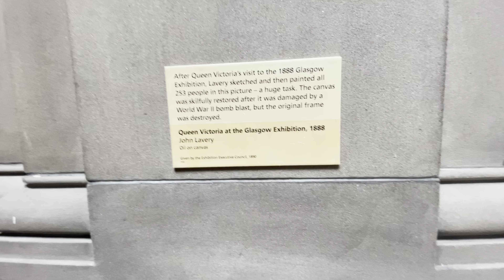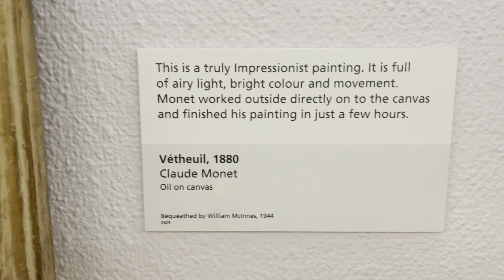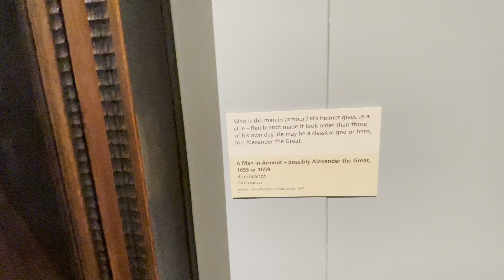Kelvingrove Art Gallery & Museum, Glasgow - Monday 7/8/2023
- timestamp -
00:00 intro
00:10 view of museum
00:49 Natural World & Spitfire
01:05 Spitfire
01:40 Fallen Angel by Augusta Rodin
02:26 painting showing Queen Victoria visit to Glasgow Exhibition, 1888
02:44 silver sailing ship
03:05 Salvador Dali - Christ of St. John Cross
03:18 painting of Balmoral Castle
03:28 painting Claude Monet, Vétheuil
03:44 painting Paul Cezanne, The Star Ridge
03:58 painting Vincent Van Gogh, Alexander Reid
04:08 painting- The Five Senses
04:29 painting Nature and her followers - Peter Paul Rubén’s
04:47 painting - A man in armour - Rembrandt
05:02 Masks and Masquerades
05:42 Great Hall
06:05 Organ
06:14 stained window
06:35 Orrery
07:25 Ancient Egypt
08:30 extinct animals
09:00 Natural World
09:48 360 view of Great Hall
10:13 outside view
10:23 Kelvin Hall